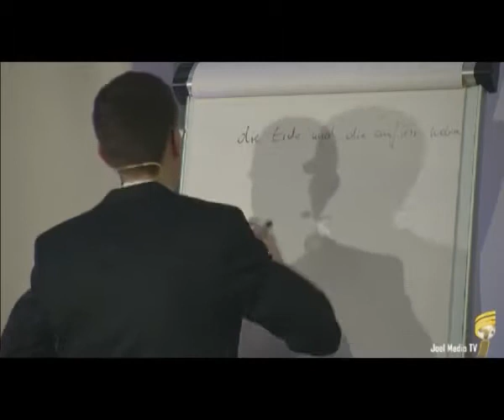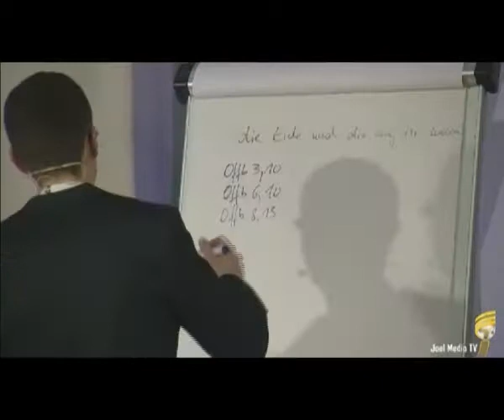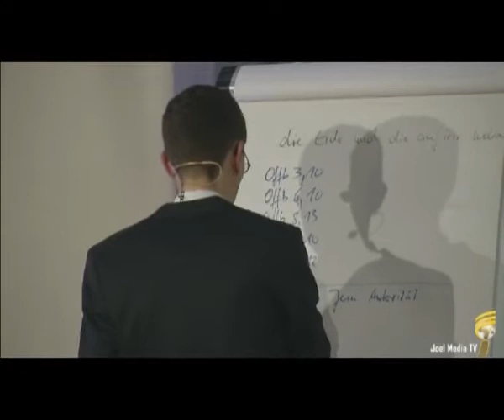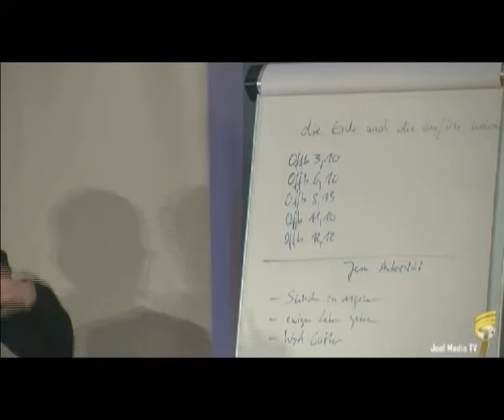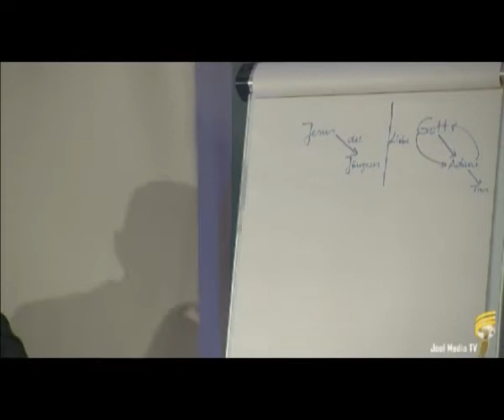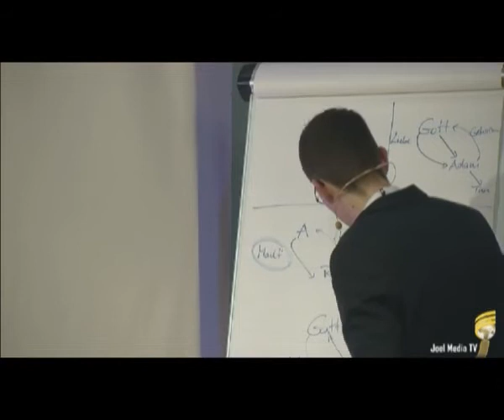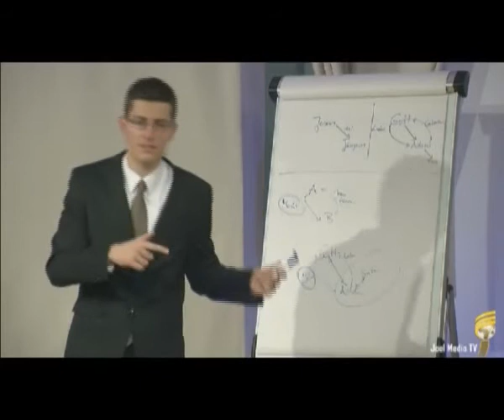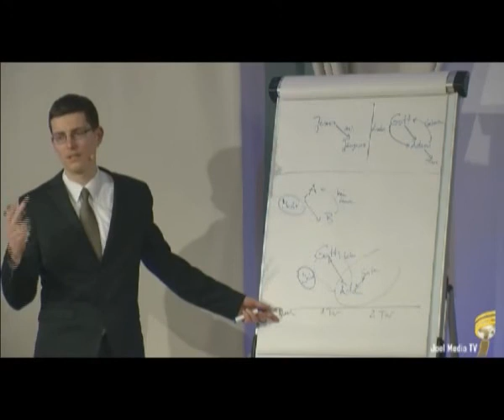Offenbarung 13 - Vers 12 B - Christopher Kramp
Studium des Buches Offenbarung 13, für mehr Informationen schaut bitte auf diese dort wird es jeden Dienstag um 19.30 Uhr gestreamd.

Offenbarung 13, 12: "Und es übt alle Vollmacht des ersten Tieres aus vor dessen Augen und bringt die Erde und die auf ihr wohnen dazu, dass sie das erste Tier anbeten, dessen Todeswunde geheilt wurde."  Dies ist der zweite Teil von Vers 12.